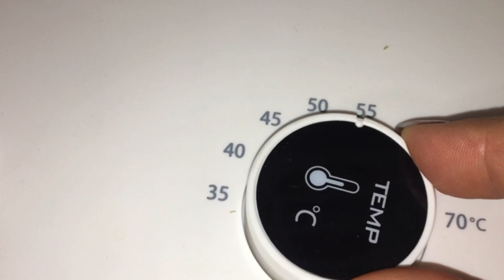И конфеты не нужны! Вкусный и полезный перекус. Фрукты в Электросушилке.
Сушёные яблоки и груши способствуют выведению из организма излишков солей и тяжёлых металлов. Их часто применяют в диетах, направленных на нормализацию массы тела. Систематическое употребление этих сухофруктов регулирует чувство сытости, насыщая организм необходимыми соединениями.

Сушка для овощей Starwind – настоящая находка для дачников, желающих сохранить весь долгожданный урожай. Тем более, что это так просто: достаточно загрузить сырье, выбрать нужную температуру и ждать результата. Затем убрать на хранение. Про пользу этого способа сохранения продуктов можно говорить бесконечно. Все витамины и микроэлементы остаются практически в первозданном виде. Понравятся взрослым и детям, войдут в здоровый рацион и помогут укрепить иммунитет.